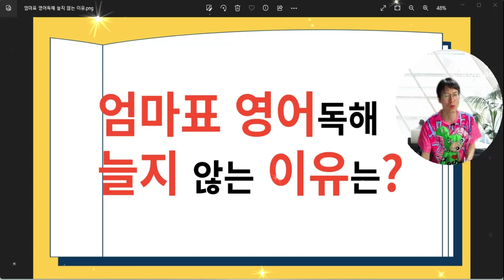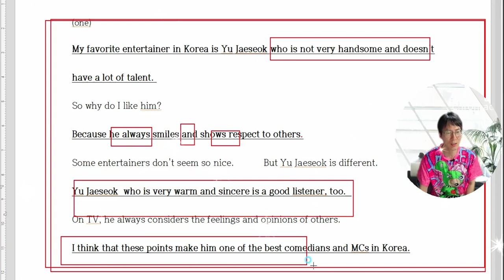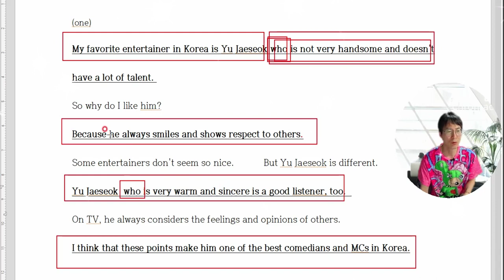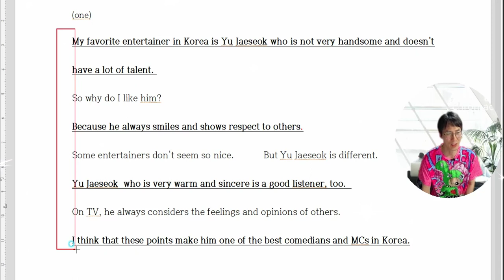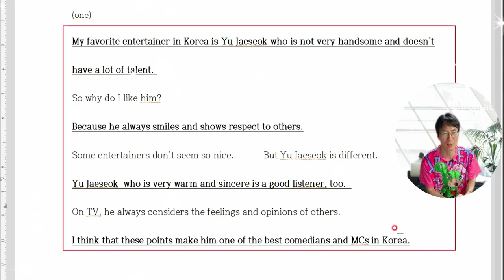영어독해책 많이공부해도 실력이 늘지 않는 이유는 ?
대부분의 초중등생들이 공부하는 장문독해책은 예습용이 아닙니다.
자기의 실력을 확인하는 확인용 책입니다.
실력 확인용책을 예습용으로 공부하기  때문입니다.